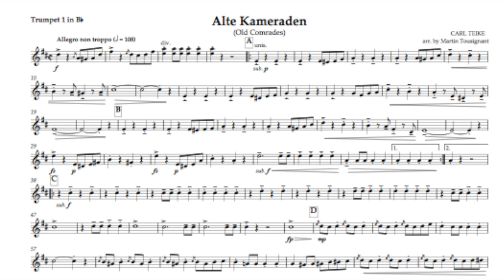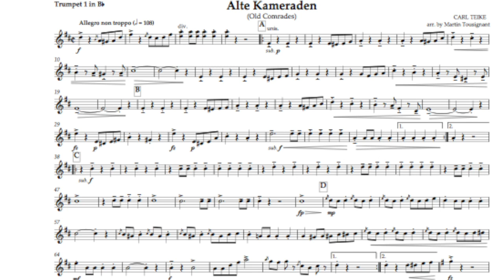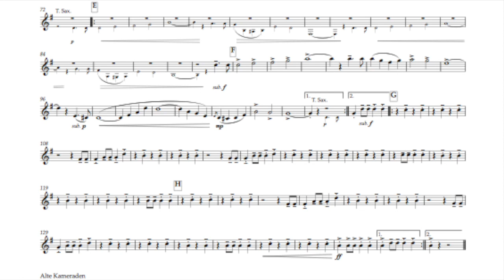Alte Kameraden Marsch a-cappella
all voices by Selin Schönbeck.